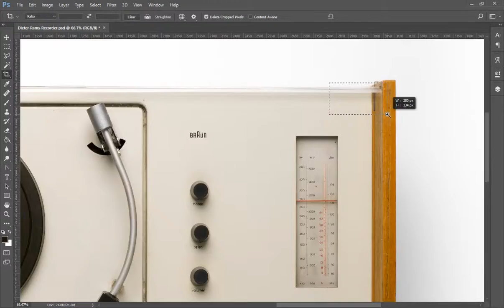Record player by Dieter Rams (Coming soon)